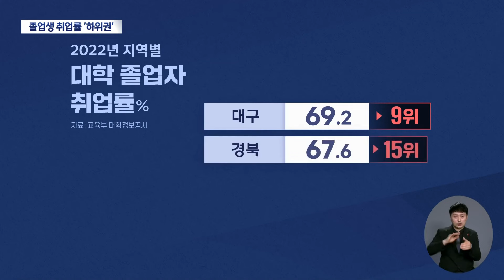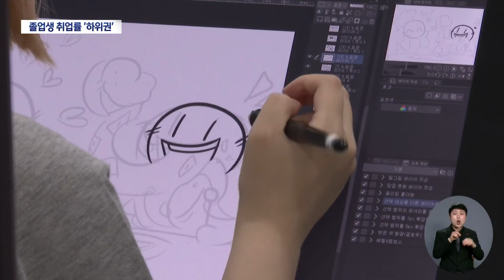대구·경북 대학 취업률 전국 하위권, 대구 9위·경북 15위··이유는? (2024.01.12/뉴스데스크/대구MBC)